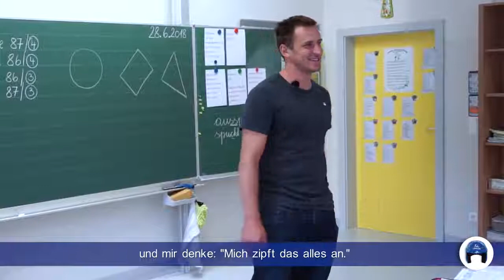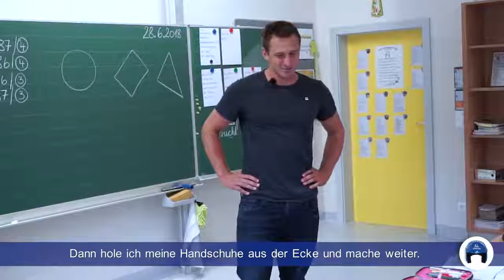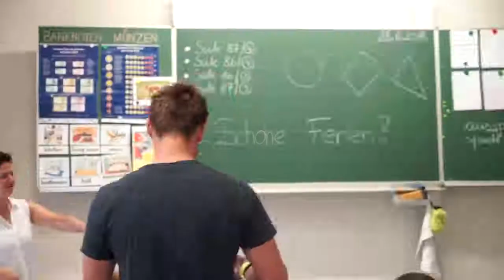Mei Hoamat - Back to school 2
Die erste Schulwoche ist schon wieder so gut wie geschafft! Welche Fragen die Schülerinnen und Schüler aus der Volksschule von Matthias Mayer an den Doppel-Olympiasieger hatten, seht ihr im Video.